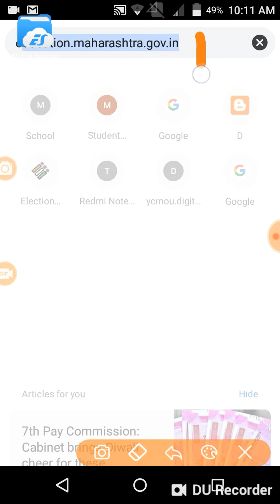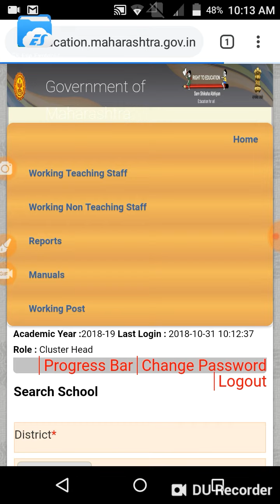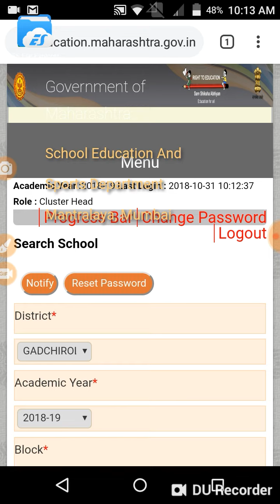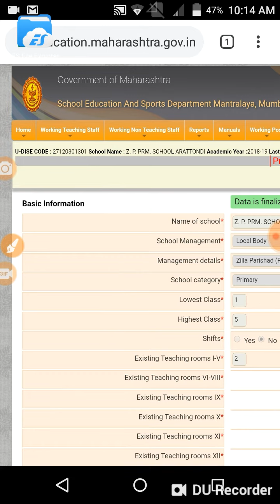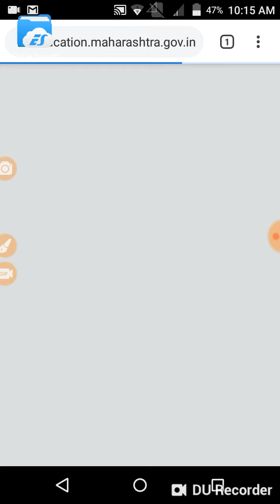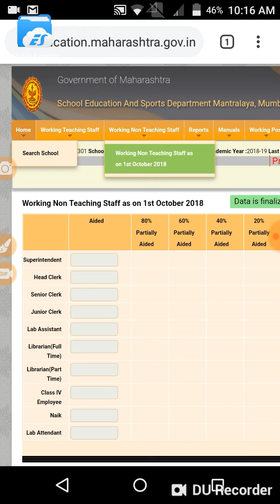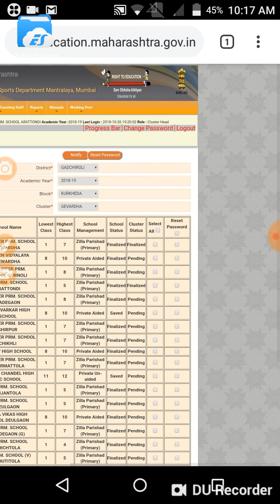How to finalize sanchmanyata from sanchmanyata portal in ko login session 2018-19 (new update)